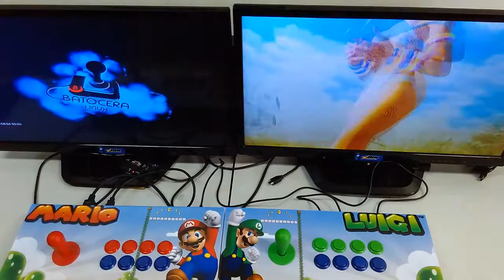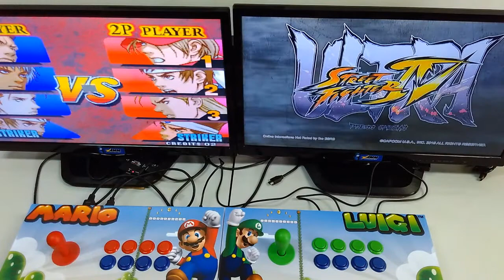Marcelo Pereira - Fliperama & Controle [PS4,PS3,PC,Steam] StickBOX